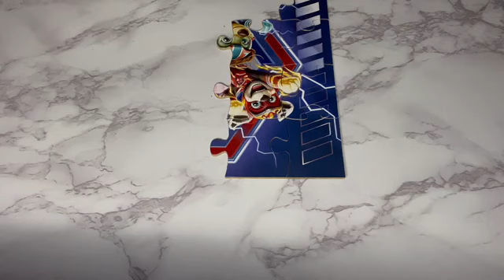Paw Patrol Puzzle Assembly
The Mighty Pups are here to save the day!